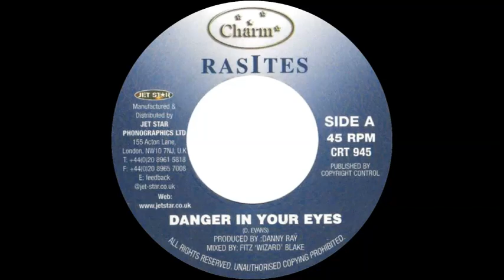Rasites - Danger In Your Eyes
Issued in the UK on the Charm label (CRT 945) in 2003.